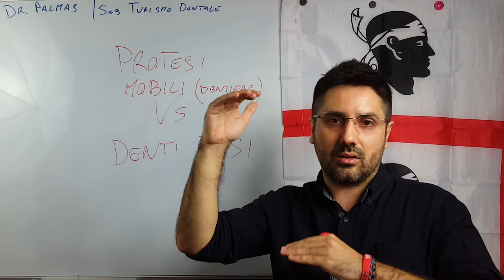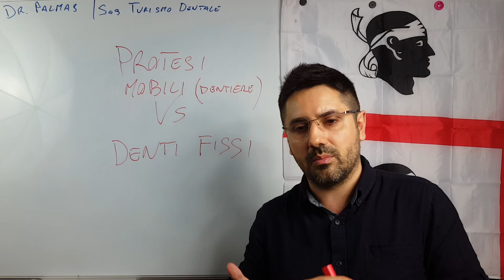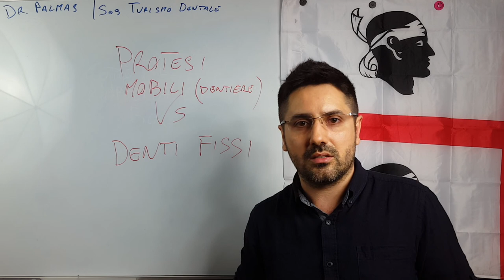2 2 Differenze tra Denti mobili e denti fissi su impianti| Sos Campus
Le differenze tra i denti mobili ed i denti fissi le sappiamo tutti, o quantomeno pensiamo di conoscerle.

Devi fare all-on-4, all-on-6, all-on-8 oppure è sufficiente la dentiera mobile?

Ovviamente i denti fissi sono meglio... ma perché?
Quali sono le differenze, i pro ed i contro di ciascuna opzione?

Ti svelo alcuni dettagli che probabilmente non conoscevi...